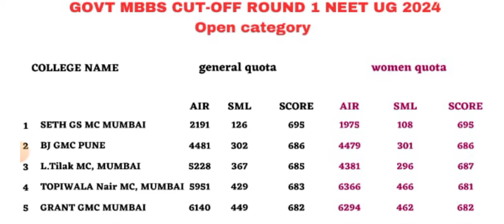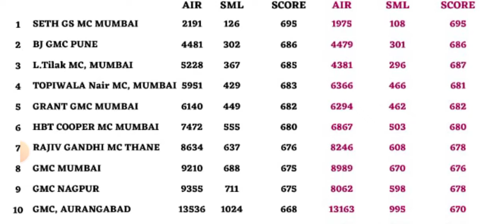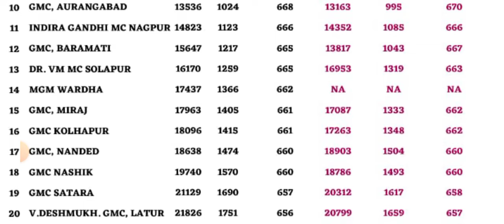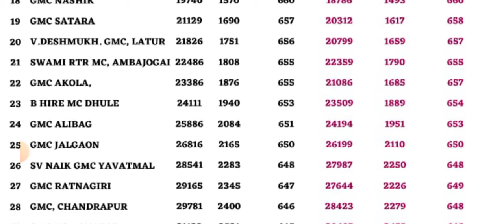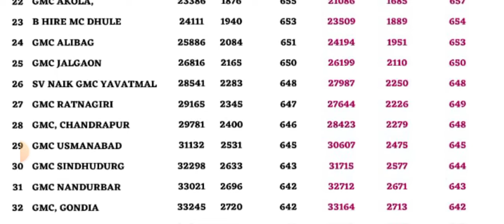government mbbs cut off round 1 || open category || महाराष्ट्रातील सर्व mbbs कॉलेजचा कट ऑफ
government medical colleges cut off open category round 1 || Open category college wise mbbs cut off

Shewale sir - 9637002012